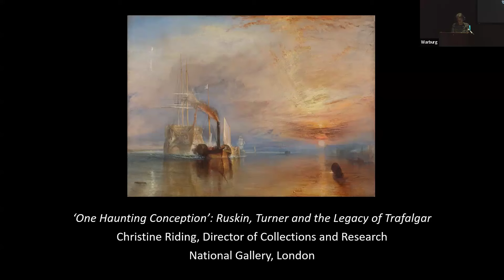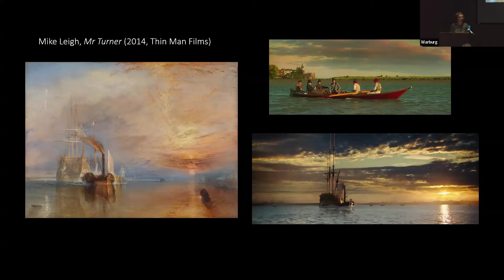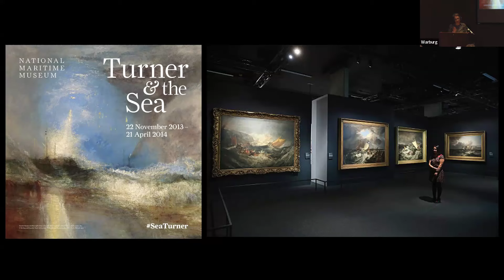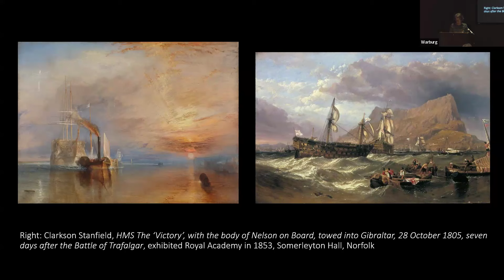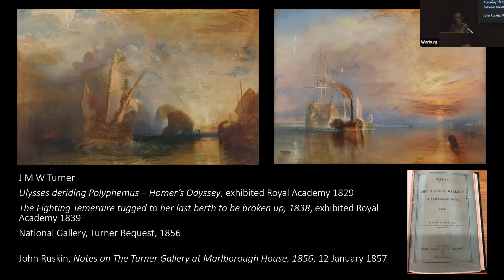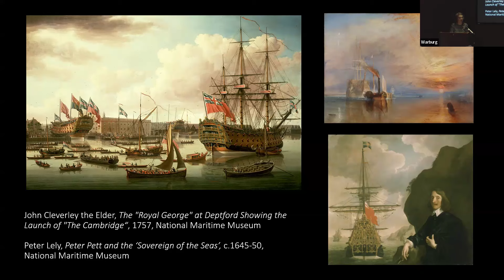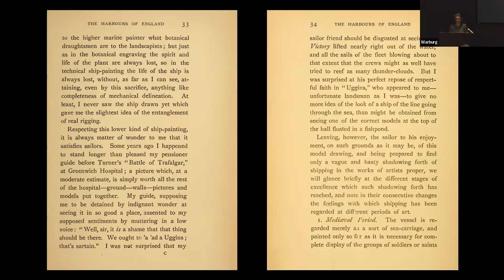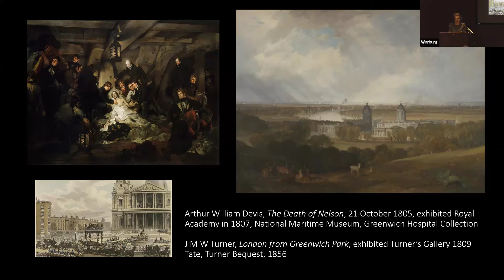‘One Haunting Conception’: Ruskin, Turner and the Legacy of Trafalgar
The 10th Annual Ruskin To-Day Brantwood London Lecture was given by Christine Riding, Director of Collections and Research of the National Gallery.  ‘One Haunting Conception’: Ruskin, Turner and the Legacy of Trafalgar on Friday 1st November 2024 at the Warburg Institute.